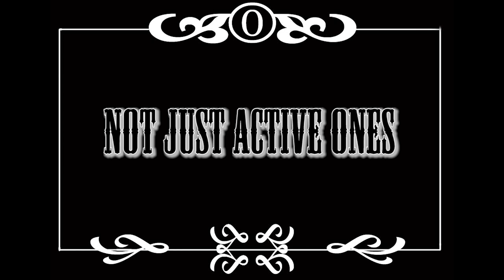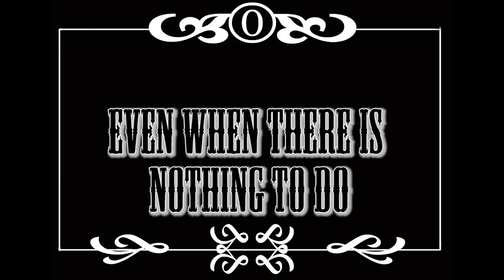State Youth Games Promo Week 1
- Jesse Mallen